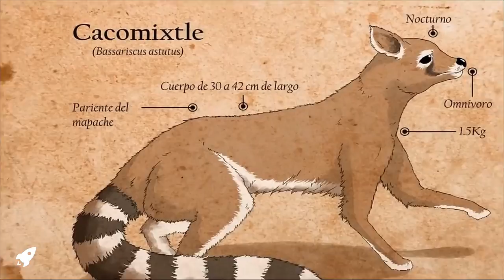7 Animales de Mexico que no conocías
Aquí te presentamos un Top 7 animales mexicanos que tal vez no conocías ni nunca habías visto, te invito a conocer estos increíbles animales.

Muchas gracias Que DIOS los bendiga.